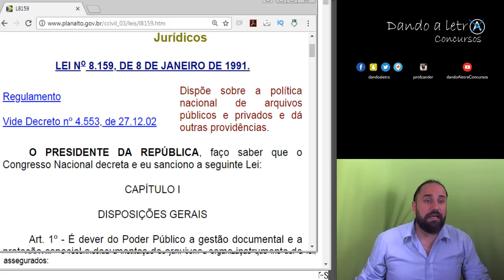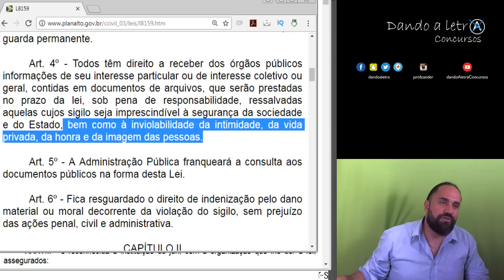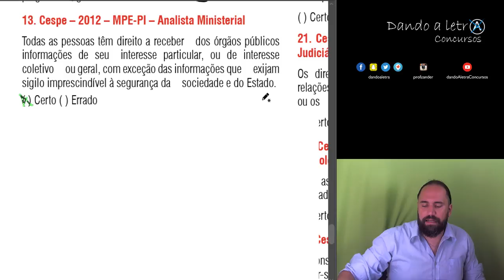5 Todas as pessoas têm direito a receber dos órgãos públicos [ Curso de Questões Constitucional ]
Link da Playlist com todos os vídeos postados até agora

5. Cespe – 2012 – MPE-PI – Analista Ministerial
Todas as pessoas têm direito a receber dos órgãos públicos informações de seu interesse particular, ou de interesse coletivo ou geral, com exceção das informações que exijam sigilo imprescindível à segurança da sociedade e do Estado.
( ) Certo ( ) Errado